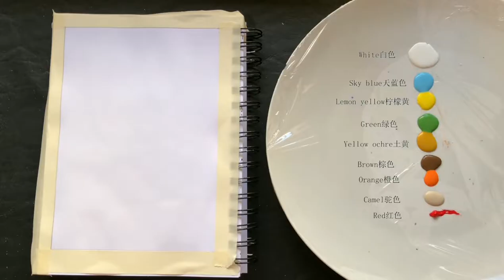Daily challenge #21 / Acrylic painting for beginners / How to paint Canola flowers filed 油菜花田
Hello,everyone!
Today I painted Canola flowers filed,Very easy for beginners.